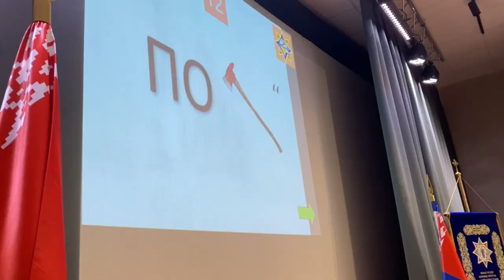Школа безопасности 2024 городской этап